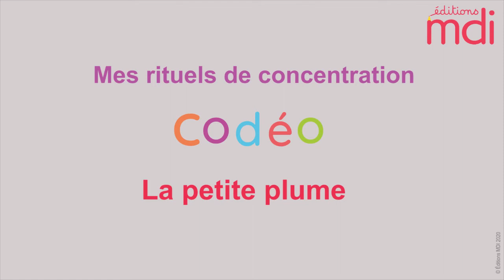Codéo - Mes rituels de concentration - La petite plume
Retrouvez tous les rituels de concentration dans les cahiers de l'élève Codéo CP : des exercices à faire en classe ou à la maison avant chaque séance de lecture !